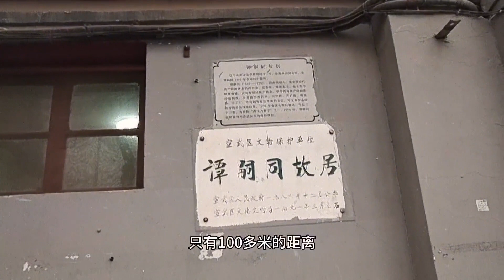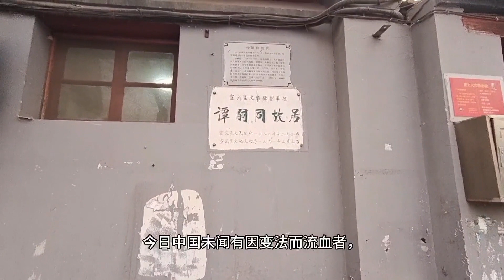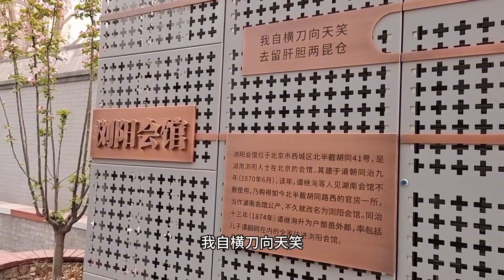譚嗣同北京故居，離他被斬首的刑場僅100米，故居現狀如何